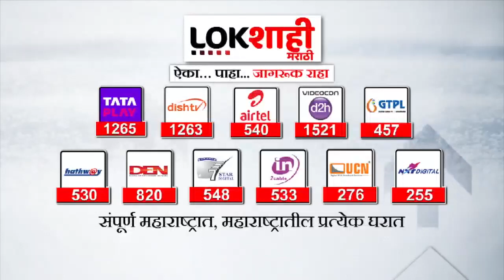डॉ शेखर देसरडांच्या ग्रंथाचे प्रकाशन, 'या' बड्या नेत्याचा हसते प्रकाशन संपन्न | Lokshahi Marathi